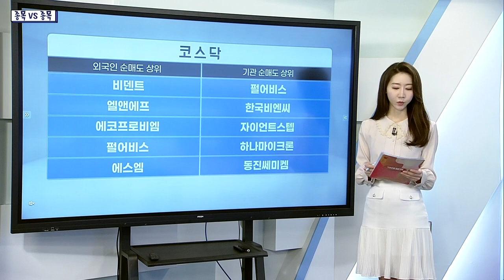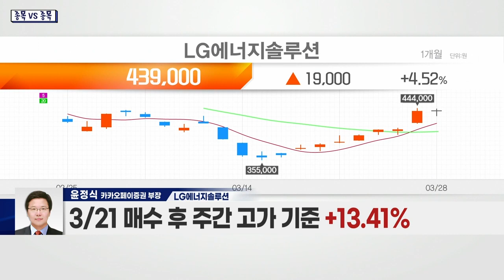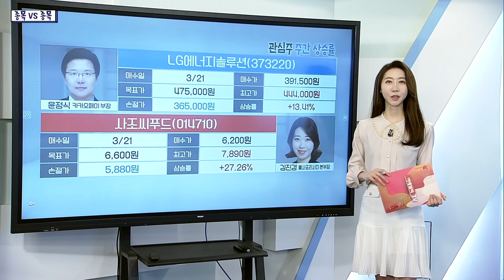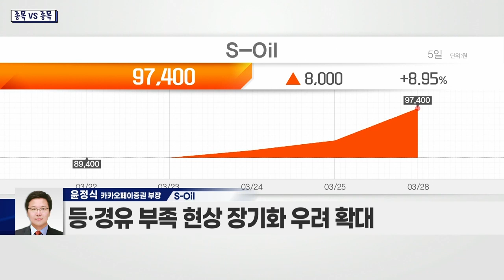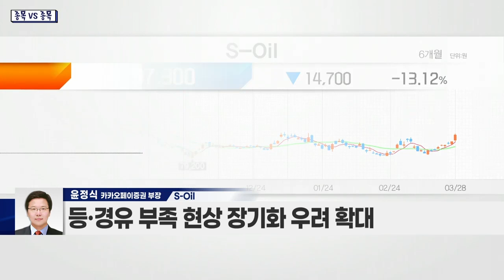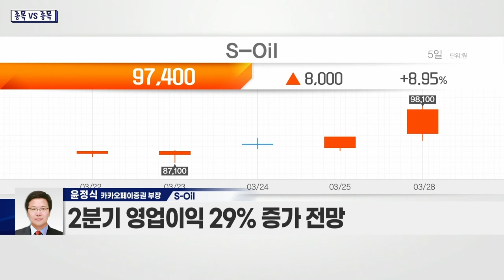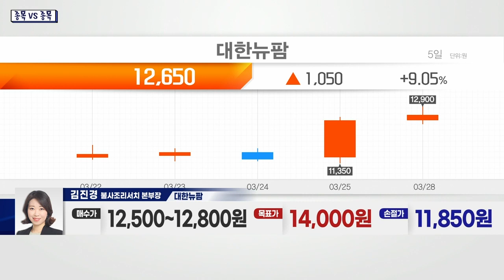S-Oil(010950) VS 대한뉴팜(054670)_종목 VS 종목 (20220328)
S_Oil(010950)
- 1분기 사상 최대 분기 실적 전망
- 글로벌 공장 재가동… 생산량 확대 기대
- 등·경유 부족 현상 장기화 우려 확대
- 지난해 천연가스 가격 급등… 대체 수요 영향
- 항공유 수요 증가 예상
- 2분기 영업이익 29% 증가 전망
- 中 내수 물량 부족… 4월 中 수출 중단 가능성↑

대한뉴팜(054670)
- 전문의약품·동물의약품 등 사업 영위
- 동물의약품 비중 확대… R&D 성과 노출 가시화
- 개 척수손상 세포치료제, 올해 품목허가 발표
- 동물의약품 사업 위해 양질의 조사료 수입
- 유전개발 사업 진출… 260억 규모 투자 등 활발
- 카스피안 선라이즈 지분 10.8% 보유
- 러-우크라 전쟁 고조로 유가상승 수혜 기대